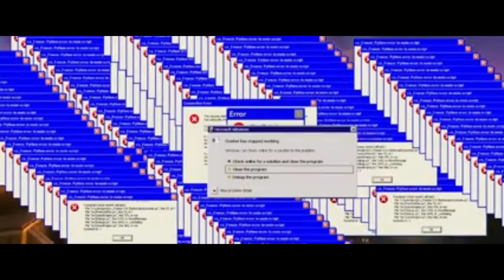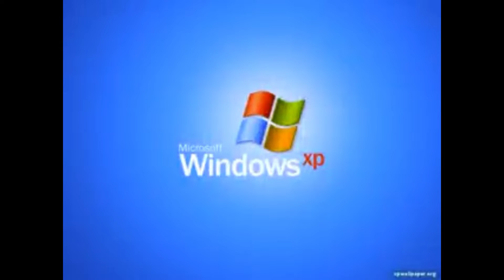Cowboy vs The Legendary Boss part 2